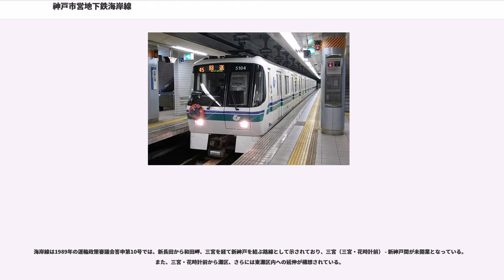神戸市営地下鉄海岸線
海岸線（かいがんせん）は、兵庫県神戸市中央区の三宮・花時計前駅から同市長田区の新長田駅までを結ぶ神戸市営地下鉄の路線である。愛称は夢かもめ。ラインカラーはブルー。駅番号を構成する路線記号は。

日本で3番目の鉄輪式リニアモーターミニ地下鉄で、神戸市中央区・兵庫区・長田区南部の再開発地域を結ぶ目的で建設され、2001年（平成13年）7月7日に三宮・花時計前駅 - 新長田駅間が開業した。建設費の削減を目的として、トンネル断面積を小さくし、車両の高さ・幅なども他の地下鉄と比べると一回り小さい。

途中にある御崎公園駅はノエビアスタジアム神戸（旧：神戸ウイングスタジアム）の最寄り駅で、サッカーの試合開催時には賑わう。

開業時、駅構内の設備ごとに統一された「音サイン」を流すシステムを全駅に導入した。

海岸線の電車は開業時から4両編成で運転されているが、将来の旅客数増加を考慮してプラットホームは全駅6両編成まで対応している。また、北神急行線と同様に都市型ワンマン運転を行っている。

線内折り返しで、自動列車運転装置 (ATO) による都市型ワンマン運転を行っている。日中時間帯は1時間あたり6本（10分間隔）が運行されている。平日は朝6分間隔、夕方7分半間隔、土曜・休日は朝が約7分間隔、日中と夕方は10分間隔となっている。ほぼすべての列車が新長田 - 三宮・花時計前間の直通運転であるが、朝夕には車庫がある御崎公園発着の区間列車も設定されている。朝5時台と夜23時台の始発・最終は新長田 - 御崎公園間の運行である。

2002年（平成14年）12月16日より、三宮・花時計前方の先頭車は毎日終日女性専用車両に設定されている。毎日終日設定は、同時に設定された西神・山手線とともに日本初の事例である。なお、ノエビアスタジアムでの試合開催時など、著しい混雑が予想される場合は一時的に解除される。

一日平均乗車人員は全10駅中5駅で2,000人を下回っている。

開業前の輸送人員の予想は、開業年となる2001年度が8万人、2005年度が13万人とされていた。しかし、実績は2001年度が34,446人、2005年度が39,004人と、予測輸送人員の3割程度に留まっている。開業10周年となる2011年度も42,396人に留まっており、依然として乖離がある。

この理由は、主に次の点が原因とされている。

なお、現在のピーク時の混雑率は100%程度だが、JR和田岬線の廃線が行われると160%程度に上るとされている。輸送力増強のために、新たに車両1編成を購入するための予算はすでに確保されているほか、和田岬駅の混雑が著しいために、列車停止位置の変更にともなうプラットホームの拡張などが検討されている。

2018年10月3日、久元喜造神戸市長は甲南大学法科大学院の講義にて、「海岸線は1日の乗客が13万5千人で採算が取れるとして建設されたが、ショッピングモールの開業で少し増えても5万人余りしか乗っていない」ことを挙げ、「ランニングコストさえ賄えておらず、政策の失敗としか言いようがない」と断言した。

2009年より、沿線人口の増加や乗客増に繋げることを目的とした社会実験等が度々実施されている。依然輸送人員は予測と大きく乖離しているものの、年々徐々に乗客数が増えている傾向にある。なお、土日・祝日などに大人1人につき小学生以下2人まで運賃が無料になる「エコファミリー制度」は2005年より西神・山手線を含め全線で実施しており現在も継続されている。

利用促進策として、2009年4月15日から6月30日まで、三宮・花時計前 - ハーバーランド間の2回乗車券と沿線施設優待券をセットにした「地下鉄海岸線 都心回遊切符」を三宮・花時計前 - ハーバーランド間の各駅で試験的に発売した。同日までに利用客増加の効果が見られれば試験発売期間の延長を検討するとしていたが、同年5月後半頃の新型インフルエンザ流行の影響などで売上げは低迷しており、利用促進のために試験発売期間を8月31日まで延長した。

2010年7月7日から2011年3月31日までは海岸線が1日中利用できる「海岸線“乗っ得”1dayパス」を450円で発売した（大人用のみで小児用は発売なし）。以後2011年7月7日から2014年3月31日まで毎年度発売した。

2014年7月1日からは8月31日まで、駅間キロが1km以下の区間を大人110円、小児...